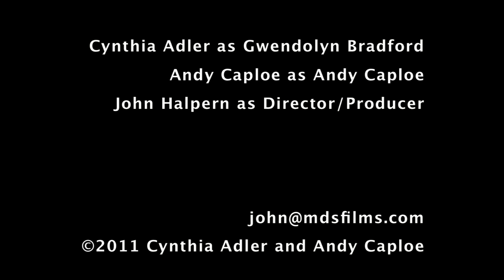1% GWEN #2 Zuccotti Park / Occupy Wall Streeet / NYC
Field Reporter ANDY CAPLOE interviews GWENDOLYN BRADFORD, a member of the 1%, at Zuccotti Park / Occupy Wall Street / Liberty Plaza, NYC